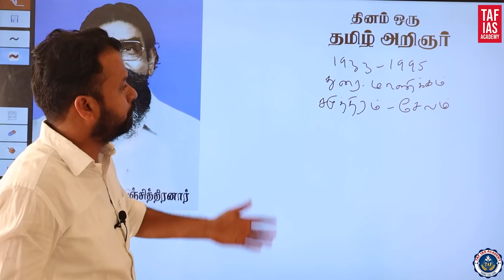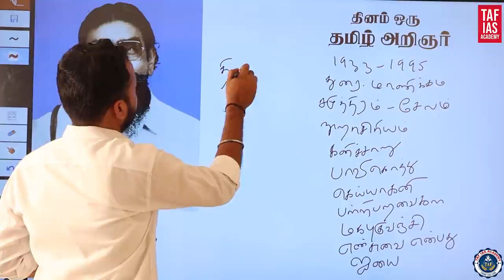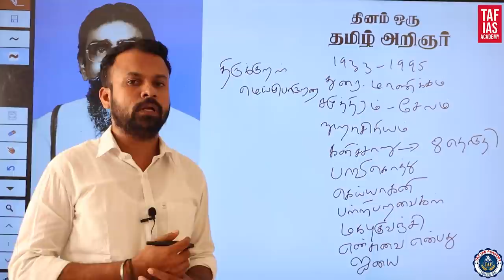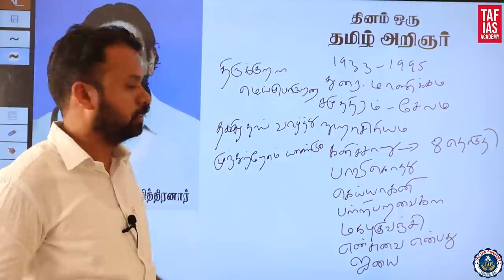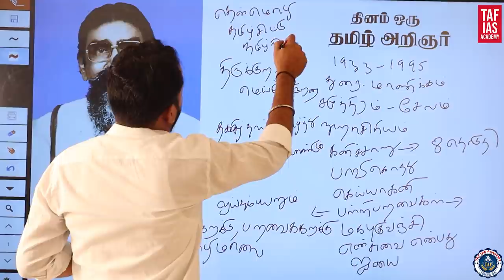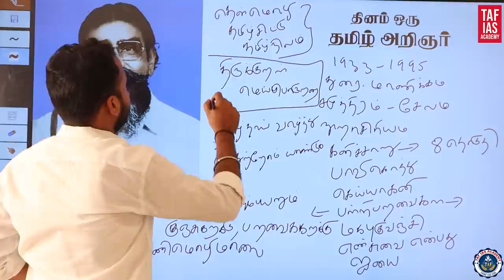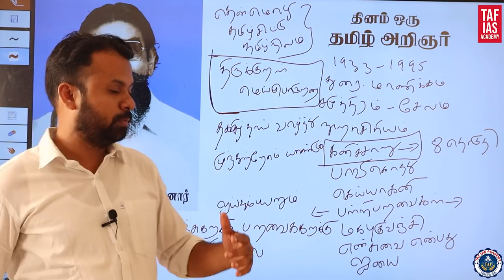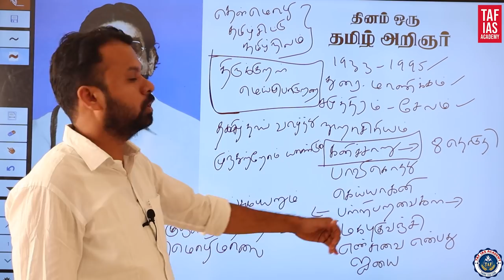TNPSC தமிழ் || தினம் ஒரு தமிழ் அறிஞர் || பெருஞ்சித்திரனார் || DAY - 6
அனைத்து வகுப்பிற்குமான PDF அடுத்த வீடியோவில் வழங்கப்படும்

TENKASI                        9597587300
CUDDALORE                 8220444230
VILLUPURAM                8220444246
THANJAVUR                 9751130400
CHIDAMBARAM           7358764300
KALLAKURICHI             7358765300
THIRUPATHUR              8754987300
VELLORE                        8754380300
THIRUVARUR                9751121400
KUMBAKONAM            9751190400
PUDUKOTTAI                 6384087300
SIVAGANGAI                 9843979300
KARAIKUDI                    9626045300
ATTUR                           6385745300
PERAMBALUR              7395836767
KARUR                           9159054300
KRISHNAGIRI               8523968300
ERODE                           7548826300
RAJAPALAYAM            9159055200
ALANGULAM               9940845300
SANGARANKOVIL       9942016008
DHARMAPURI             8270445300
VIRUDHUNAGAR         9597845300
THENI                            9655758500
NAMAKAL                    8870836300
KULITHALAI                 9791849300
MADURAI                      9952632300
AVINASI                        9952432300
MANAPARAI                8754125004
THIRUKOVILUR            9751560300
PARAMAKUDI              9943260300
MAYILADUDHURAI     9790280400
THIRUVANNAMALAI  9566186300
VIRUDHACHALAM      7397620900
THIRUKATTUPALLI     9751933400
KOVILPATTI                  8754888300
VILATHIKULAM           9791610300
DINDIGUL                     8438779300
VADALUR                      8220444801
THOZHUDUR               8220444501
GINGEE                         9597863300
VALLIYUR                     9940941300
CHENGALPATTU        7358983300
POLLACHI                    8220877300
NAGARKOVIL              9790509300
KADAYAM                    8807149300